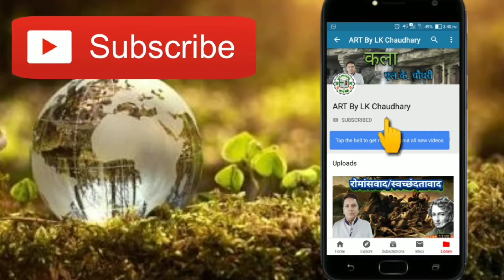नवोदय विद्यालय पाठ्यक्रम, NVS, सिलेबस, जवाहर नवोदय विद्यालय नया पाठ्यक्रम, कला, आर्ट, Art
वीडियो में नवोदय विद्यालय में कला विषय के लिए क्या पाठ्यक्रम है कला में किन-किन अध्याय से इसके अलावा और कहां-कहां से प्रश्न पूछे जाएंगे कितने अंकों के होंगे इन सब के बारे में विस्तार से बताया गया है